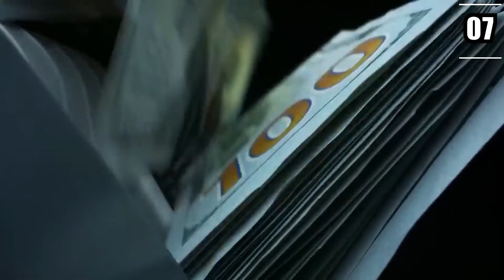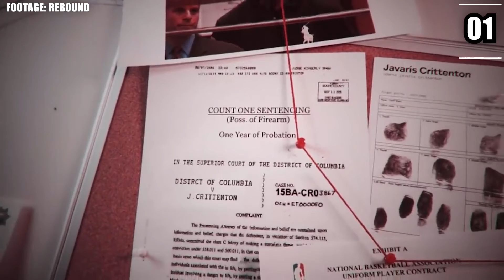How This NBA Player Became A Killer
How can you go from shooting game-winning shots alongside LeBron James and earning over 16 million dollars to being a homeless man on the street? This is the story of Delonte West.

What do you think of "How This NBA Player Became A Killer"?

Welcome to NBA Reloaded! 🏀🧺
NBA Reloaded is the #1 source for NBA highlights, and more NBA news, gossip, and drama! We include NBA players like LeBron James, Zion Williamson, Steph Curry, and more!